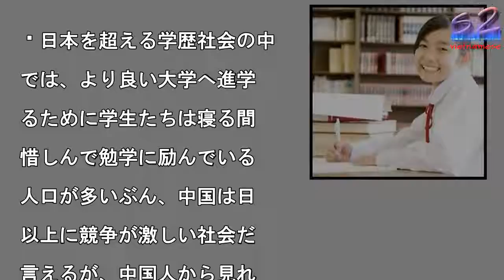勉強漬けの中国の学生は、青春を謳歌できる日本の学生が羨ましい＝中国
日本を超える学歴社会の中

では、より良い大学へ進学

るために学生たちは寝る間

惜しんで勉学に励んでいる

人口が多いぶん、中国は日

以上に競争が激しい社会だ

言えるが、中国人から見れ

日本の学生は非常に「気楽

に見えるようだ。（イメー

写真を拡大

に見えるようだ。　中国メ

ィアの今日頭条は１３日、

中の学生の「勉強時間」と

余暇」の過ごし方について

較する記事を掲載し、日本

学生は気楽であることを紹

する一方で、青春を謳歌で

る日本の学生が羨ましいと

見方も示している。　まず

事は、中国の中学や高校時

に経験した過酷な勉強の日

について、「非常に価値の

るものを得ることができた

、つらい時期であったこと

否定する中国人はいないは

」と主張。実際、中国の中

生や高校生は、良い大学に

学するために朝早く起床し

学校で勉強をして、ご飯を

べて寝ることが毎日のサイ

ルになっている。大学進学

目指す中国人学生は、日本

ように部活をする時間はな

、ただひたすら勉強するこ

になる。　続けて、日本の

学生の時間割を紹介し、日

には朝の自習の時間がない

とを指摘したほか、中国の

生は下校後に少し休憩した

、次の日の予習と宿題に追

れることを紹介した。一方

日本の中学や高校の教育で

音楽や運動など様々な部活

があることを紹介し、課外

動によって様々なストレス

発散をさせていたり、学生

才能を伸ばす努力がなされ

りしていることを紹介した

最後に、現在中国で行われ

いる知識ばかりを詰め込む

育方法では、一般常識やコ

ュニケーション能力の欠け

大人になってしまい、「大

な子ども」が増えるだけで

ることを指摘し、中国の教

も方針転換の時代を迎えて

ると主張した。　中国の学

は本当に忙しい。学校での

強のほかに宿題が毎日たく

ん出されるからだ。ほかに

塾や習い事に通う学生も多

。中国の子どもたちが、日

の学生の生活について知っ

らきっと「不公平だ」と感

ることだろう。日本でもか

ては「受験戦争」という言

が流行したが、それを超え

ほどの競争社会が中国には

在する。（編集担当：村山

２３ＲＦ）

勉強漬けの中国の学生は、青春を謳歌できる日本の学生が羨ましい＝中国 勉強漬けの中国の学生は、青春を謳歌できる日本の学生が羨ましい＝中国